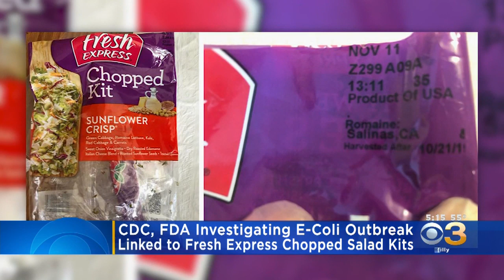CDC, FDA Investigating E-Coli Outbreak Linked To Fresh Express Chopped Salad Kits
The CDC has issued a food safety alert.